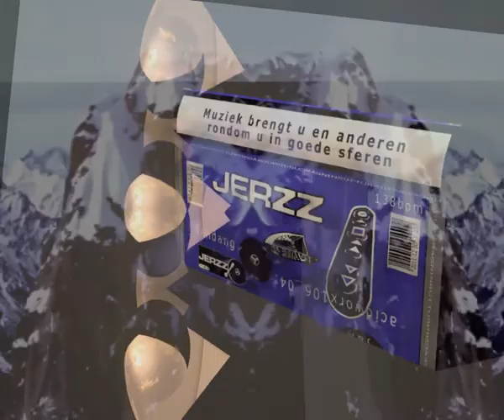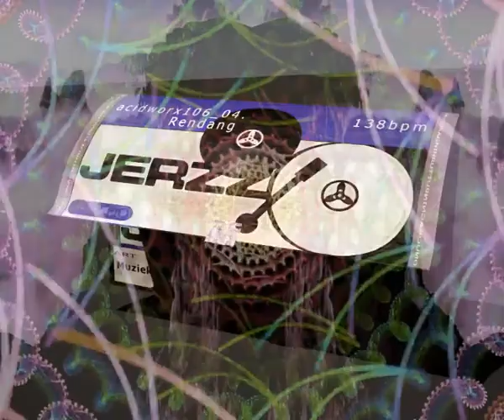acidworx106 04 Jerzz Rendang visuals by RASART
Kush ep!